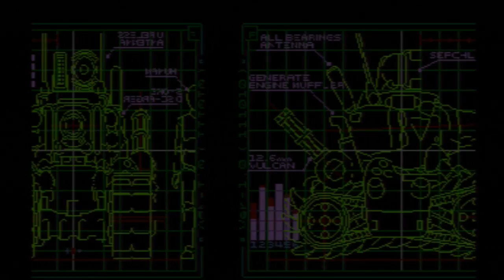Shame is our trademark - Couch Campaign, Metal Slug X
The first rule of Couch Campaign: Don't profess skill in anything.

New episodes Mondays, Wednesdays and Fridays.